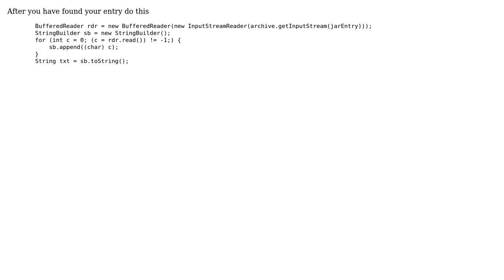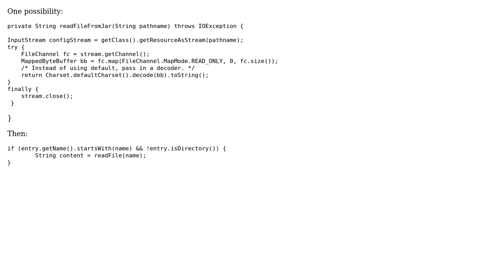Converting JarEntry to String (2 Solutions!!)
Converting JarEntry to String

With thanks & praise to God, and with thanks to the many people who have made this project possible! | Content (except music & images) licensed under CC BY-SA | Music | Images & others | With thanks to user u123 user Evgeniy Dorofeev user AlexWien and the Stack Exchange Network Trademarks are property of their respective owners. You are responsible for your own actions.